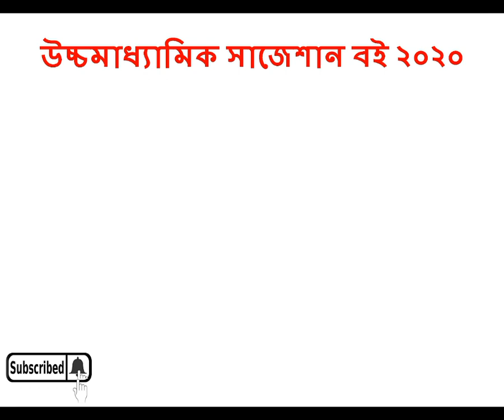HS Physics suggestion-2020 | WBCHSE | 2+3 Marks | All Unit Covered | সম্পূর্ণ সাজেশান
Online এ উচ্চমাধ্যামিক ২০২০ Science সাজেশান বই কেনার লিঙ্ক –

(  … সব প্রশ্ন খুবই গুরুত্বপূর্ণ এবং কমন যোগ্য । Last Minutes Suggestion উত্তর সহ ) প্রত্যেক বিষয়ের গুরুত্বপূর্ণ প্রশ্ন ও উত্তর পাবেন এই বইটিতে . তোমরা এই সব question ভালভাবে solved করে যাবে ।

**Mathematics final Suggestion 2020 Video Link –